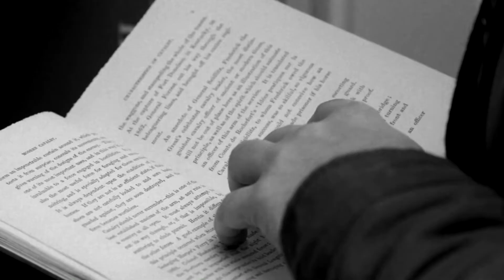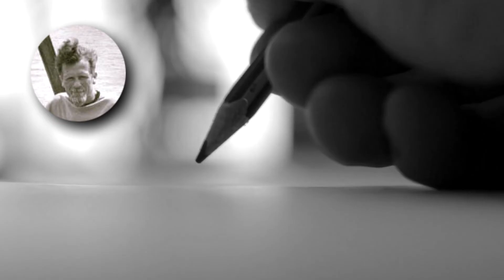Stranded at Sea for 38 Days | Survival Story of The Robertsons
In 1971, the Robertsons embark on a trip to sail around the globe. Their plan was to cross the Atlantic Ocean then pass through the Panama Canal to reach the Pacific. However, 200 miles west of the Galapagos island they were greeted by unexpected visitors that left them stranded at sea for 38 days. During their ordeal, they improvised just to survive.